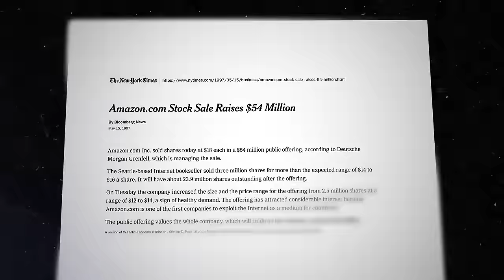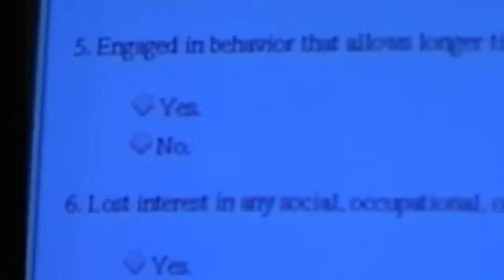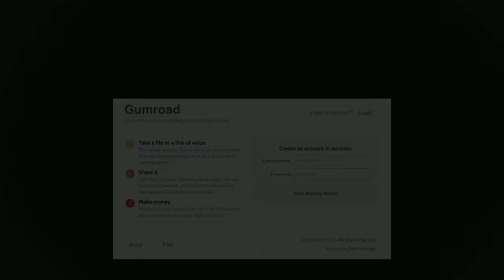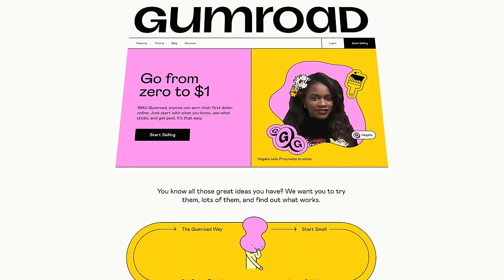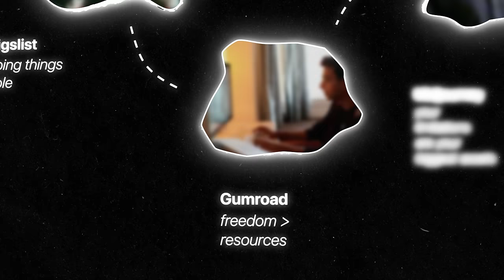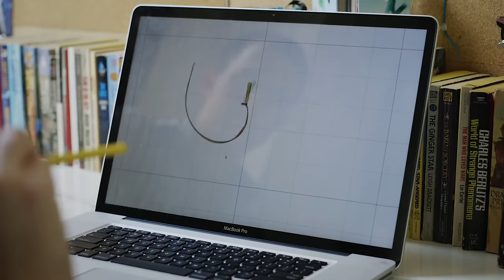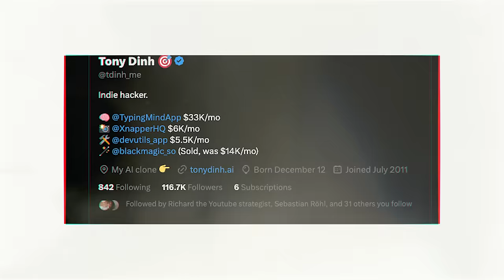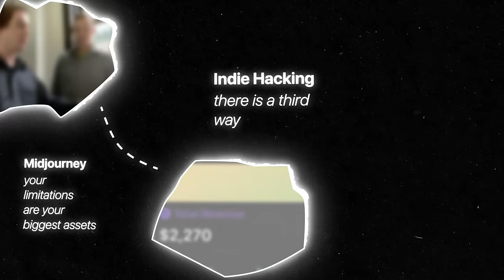The Weird Rise Of Anti-Startups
📮 JOIN MY (FREE) VIDEO NEWSLETTER

All we hear about today is big tech companies worth trillions of dollars that make big moves and change the world, so much so that many people that is what tech is. But there's a whole other side of tech companies that most people don't even know about, with unique stories that break the mold of the traditional Silicon Valley model, and they are changing the way new tech companies are built. From Midjourney's and David Holz's crazy wild ride, to the new wave of indie hackers

🖖 Hey! I'm Enrico and on this channel I go behind the scenes of the design, psychology and stories behind tech and making stuff on the internet. I'm a tech Product Manager,  builder of digital stuff, YouTube aficionado (and overall meme connoisseur). I am also a rare Italian who doesn’t know how to cook.

Intro graphics by @Martyckus